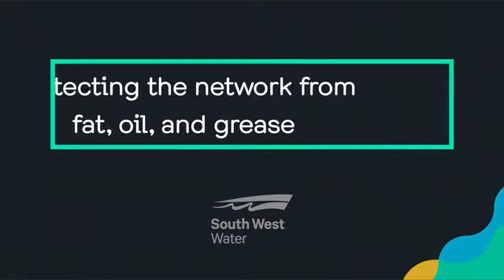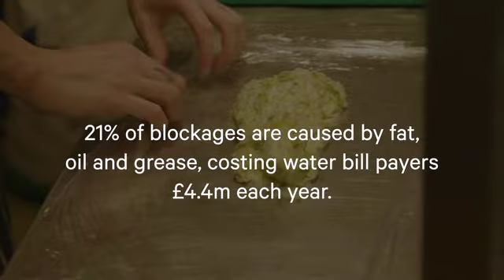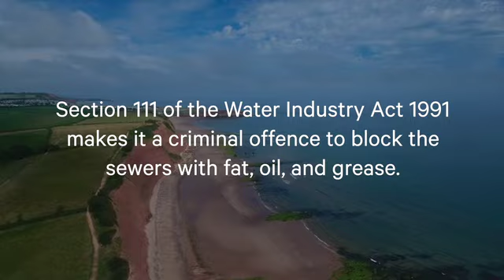Protecting the network from fat, oil and grease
See how one business in Devon has been working hard to ensure their kitchen staff dispose of FOG correctly – to help protect their business, the local community, and the environment.